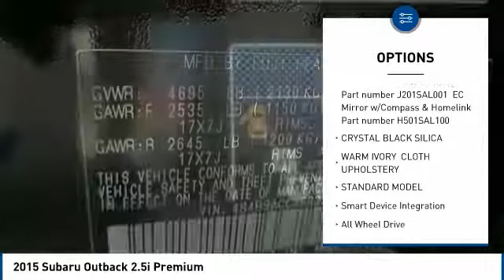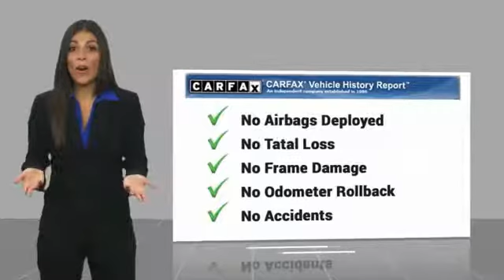2015 Subaru Outback State College PA 606620A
2015 Subaru Outback 2.5i Premium

Stocker Subaru
1454 Dreibelbis Street

CARFAX One-Owner. Clean CARFAX. Black 2015 Subaru Outback 2.5i Premium AWD CVT Lineartronic 2.5L 4-Cylinder DOHC 16VWe at Stocker Chevrolet appreciate your time and understand you have better things to do than shop for a new Chevrolet. That s why we price our online vehicles well below market averages! We want you to feel confident your not overpaying when you purchase your new Chevrolet at Stocker Chevrolet. Come in today and see why Stocker Chevrolet is the fastest growing Chevrolet dealerships in PA! Recent Arrival! Odometer is 35460 miles below market average! 33/25 Highway/City MPGAwards:  2015 KBB.com 15 Best Family Cars   2015 KBB.com 10 Best All-Wheel-Drive Vehicles Under  25,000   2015 KBB.com 5-Year Cost to Own Awards   2015 KBB.com Brand Image Awards   2015 KBB.com Best Resale Value AwardsCall or email today to make an appointment with one of our GREAT GREAT sales professionals who will show you how easy it is to buy your new Chevrolet from Stocker Chevrolet!Reviews:  If you like going off-road to hike, snowshoe, fish, kayak, ski, snowboard, bike, canoe, camp, spelunk, or rock climb, you might already have a Subaru Outback parked in your driveway. The good news is that the Outback SUV is just as good in town as it is on the trail. Source: KBB.com  Spacious and comfortable interior; efficient engines; excellent visibility; above-average off-road ability; top safety scores. Source: Edmunds